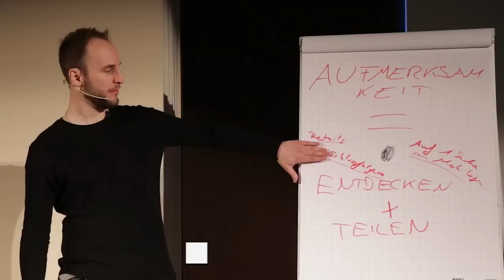Sag das NIE zu der Frau, die du magst (Sag lieber das!)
Willst du eine Flirtformel, mit der du ihr Interesse wecken kannst? Ohne sie ansprechen zu müssen oder dich zu blamieren?

Stell dir vor, du wüsstest immer, wenn eine Frau dich mag. Ob es die süße Arbeitskollegin oder deine Kommilitonin ist. Du könntest in jeder Situation (und mit jeder Frau) flirten. Einen sicheren Werkzeugkasten, den du immer bei dir hast. Diese geheime Flirtformel bekommst du bei den Flirt Spezialisten. Und das Tolle ist, JEDER kann sie lernen. Vom Studenten zum Schichtarbeiter. Für nicht mal einen Kaffee am Tag. ☕️

Wenn du einen roten Faden brauchst und ihr Interesse wecken willst, ohne dich zu blamieren, klicke hier und schau dir jetzt das Erklärvideo auf der nächsten Seite an.

Mit meinem Team coache ich Männer mit Herz nun schon seit über zehn Jahren, die Eine zu erobern. Sei es am Arbeitsplatz, in der Universität oder sogar beim Radfahren.

Wenn du schon im Leben angekommen bist und sofort Ergebnisse willst, empfehle ich dir eine persönliche Beratung, bevor wir zusammen arbeiten. Vielleicht macht mein exklusives Einzelcoaching in 10 Wochen, die Flirt Masterclass, für dich Sinn. Vielleicht brauchst du etwas anderes. Möchtest du unsere Premium Betreuung genießen, klicke hier und lass dich beraten. Deine kostenlose Charisma-Analyse ➤